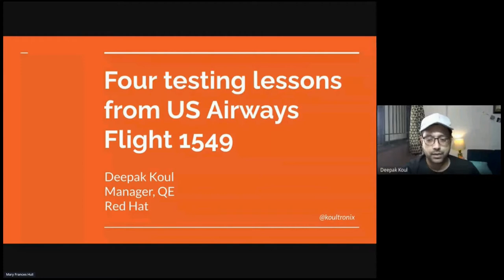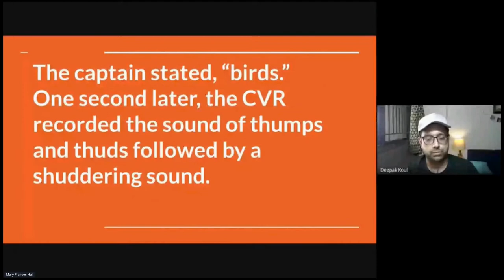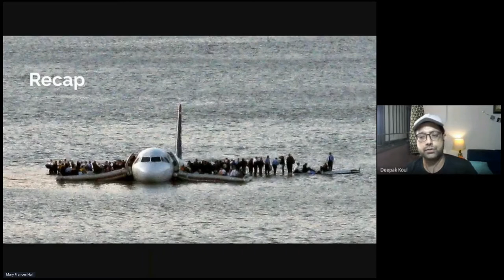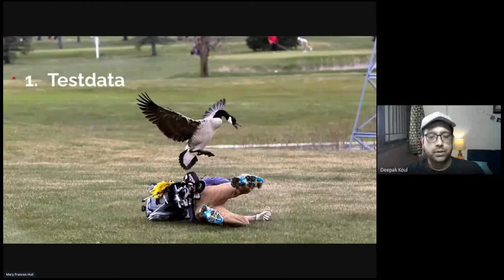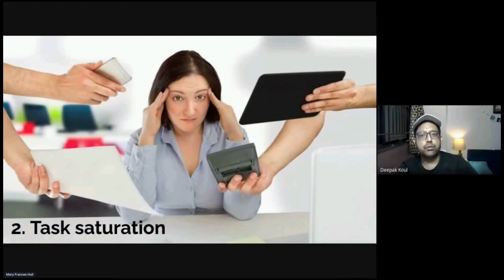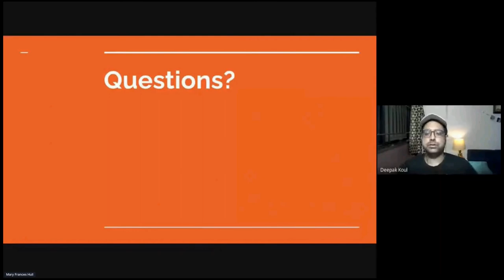Four Testing Lessons from US Airways Flight 1549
I was always intrigued by the miracle Hudson landing of US Airways Flight 1549 in 2009 so much so that I have seen documentaries, read the NTSB report and watched the movie Sully multiple times. This event not just has lessons for leadership in chaos but also for software testing. In this presentation, I am going to list the following four testing lessons that I have learned from this event and the aftermath. 1. Bird size and the accuracy of your testdata 2. Task saturation and test results reporting. 3. Training and reskilling. 4. Finding the implicit. These lessons hopefully will provide you with a fresh perspective on how technology is not the solution of all the problems.